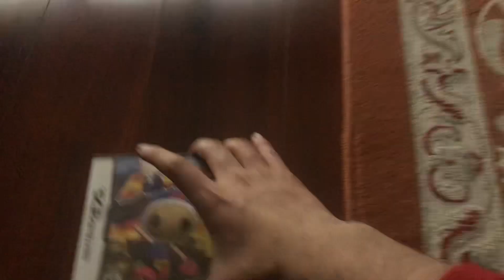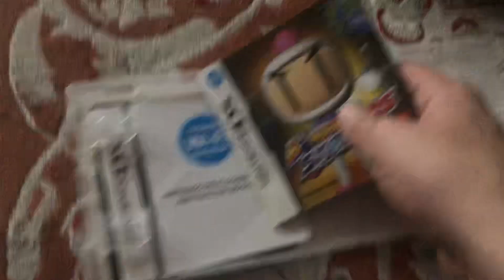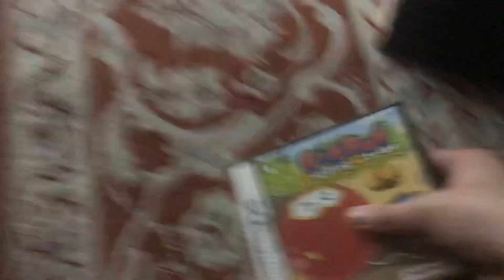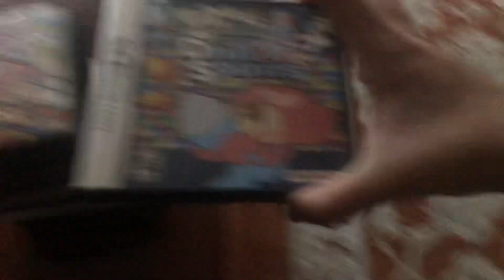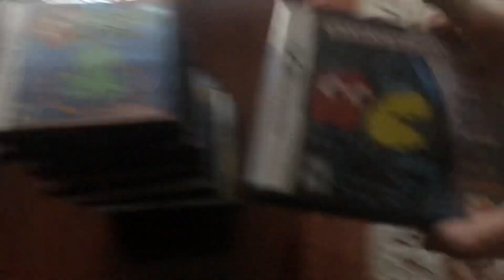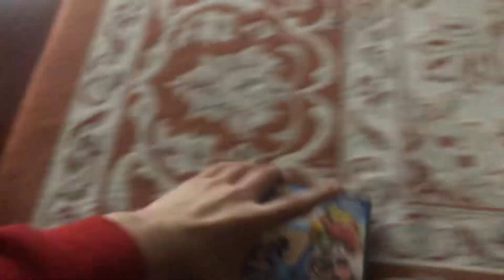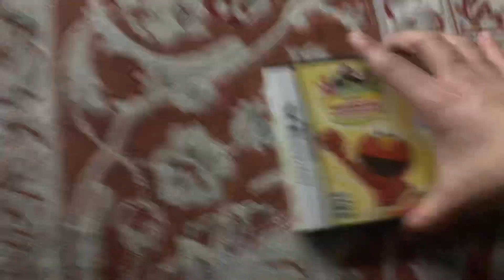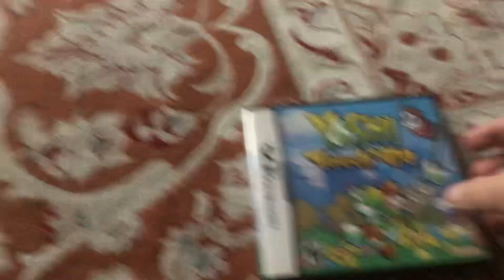My Nintendo DS Game Collection (2023)